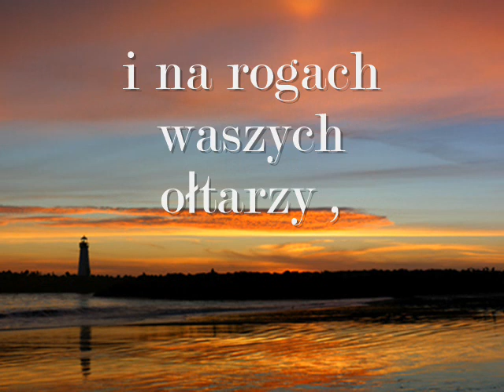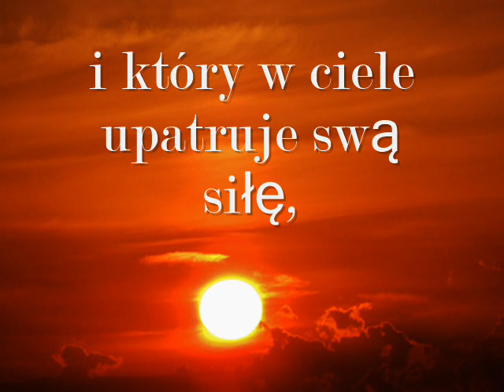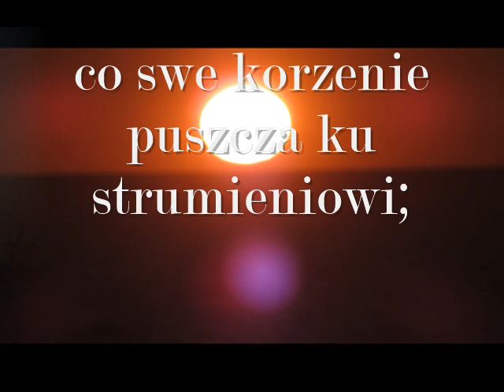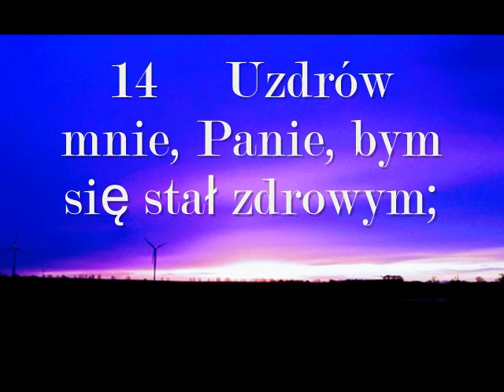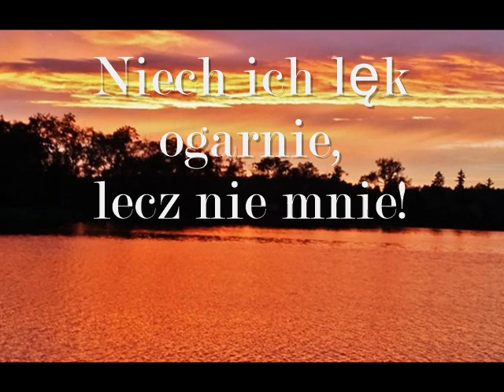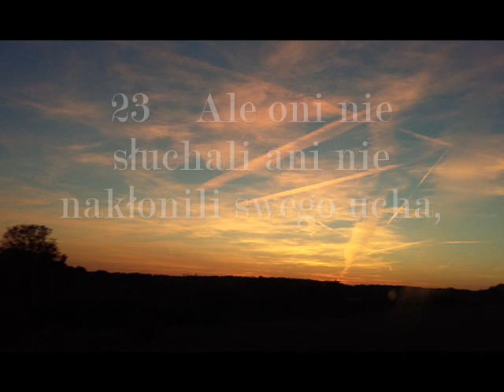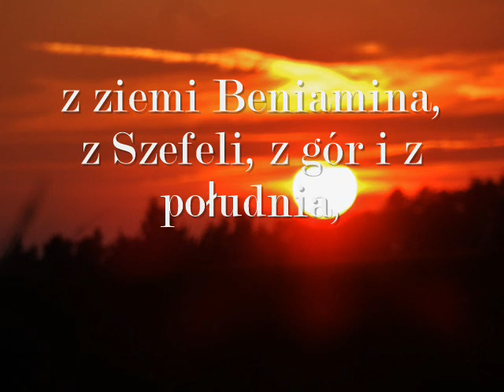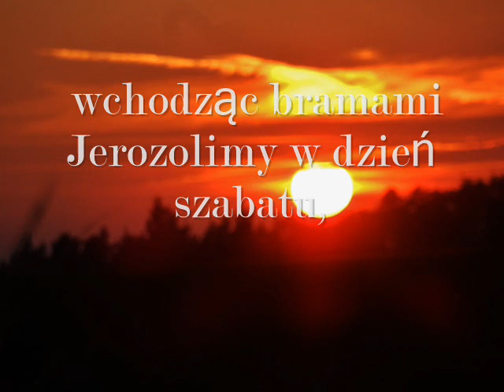Księga Jeremiasza - Grzechy Judy - 17